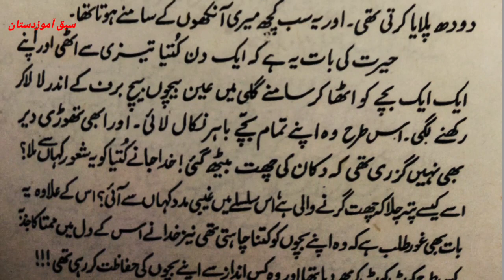Kutya Ne Apne Bachon Ko Bacha Liya| Urdu Story| Jaffery Official